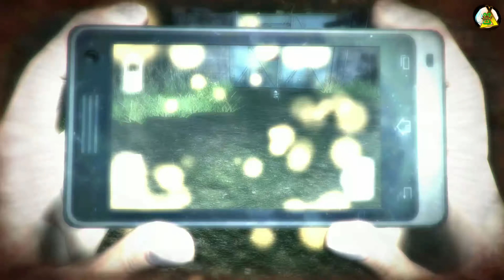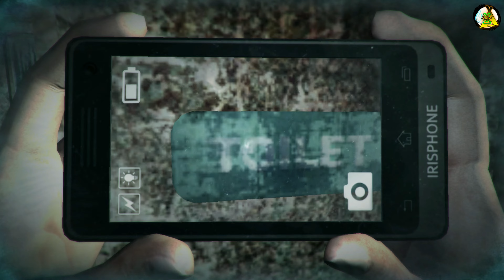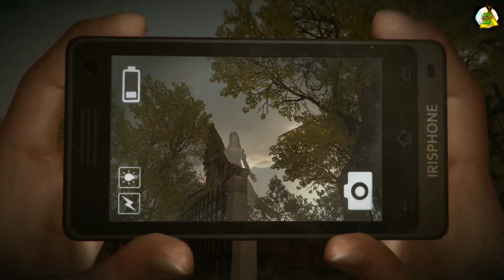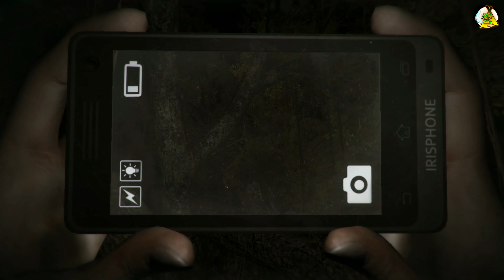Pangamba 2014 4K na Bidyo. Linda Meilinda. Kabanata Akto 2. Saklaw A.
x Tanggalin Blak ang Foreign Race YouTube Businesses

x Huwag magsasalita ng English Huwag hayaan maintindihan tayo ng Demon si Facebook Tukmol Tanggalin Blak English Foreign Race Language.
Ang Salita ng Demon ay English
Papatanggal ko english language

DreadOut 2014 4K Video Ultra HD. Linda Meilinda. Chapter Act 2. Range A.